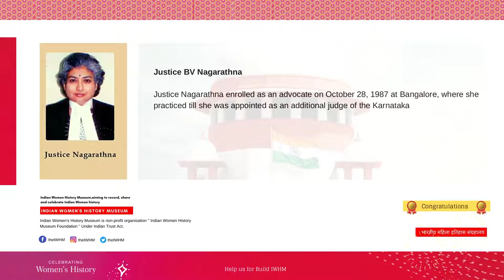First time in India, Supreme Court has four sitting women judges I Indian Women's History Museum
First time in independent India, Supreme Court has four sitting women judges.Historic Moment As 3 Women Take Oath As Supreme Court Judges 💐🎖💫

In a historic moment for gender representation, three women took oath as judges of the Supreme Court on Tuesday. They are Justices Hima Kohli, BV Nagarathna and Bela M Trivedi, who are among the nine new appointees to the Supreme Court. With their appointments, the Supreme Court has four women judges - the highest ever- among 33 judges. The Supreme Court has had 11 women judges(including the new appointments) in its history so far.

Justice Indira Banerjee

Indira Banerjee is a Judge of the Supreme Court of India and the 8th female Judge in history of Supreme Court of India .She is former Chief Justice of Madras High Court,the second woman to hold the position in India. before being elevated as a Judge of Supreme Court of India.

🎖⚡Justice Hima Kohli

Justice Kohli was born and brought up in New Delhi. She was appointed an additional judge of the Delhi High Court on May 29, 2006 and took oath as a permanent Judge on August 29, 2007. She went on to become the first and only woman Chief Justice of the Telangana High Court on January 7, 2021.

🎖⚡Justice BV Nagarathna

Justice Nagarathna enrolled as an advocate on October 28, 1987 at Bangalore, where she practiced till she was appointed as an additional judge of the Karnataka High Court on February 18, 2008. She was made a permanent Judge on February 17, 2010. She is also the daughter of the former Chief Justice of India ES Venkataramiah.She was subject to great public attention when she was forcibly detained within the Karnataka High Court premises by a squad of protesting lawyers in 2009.

🎖⚡Justice Bela Trivedi

Justice Trivedi was elevated to the Bench of the Gujarat High Court as an additional judge on February 17, 2011 and was transferred as an additional judge of the Rajasthan High Court at Jodhpur on June 27, 2011. Subsequently, she was elevated as a permanent judge at the Gujarat High Court on February 9, 2016.